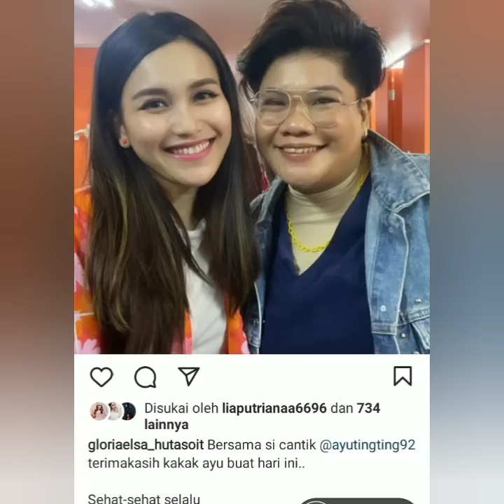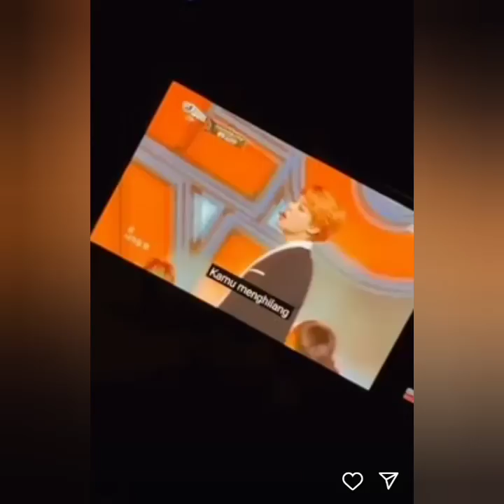STORY TERBARU AYU TINGTING HARI INI. SPESIAL ADA HADIAH LUAR BIASA. COBA LIHAT INI